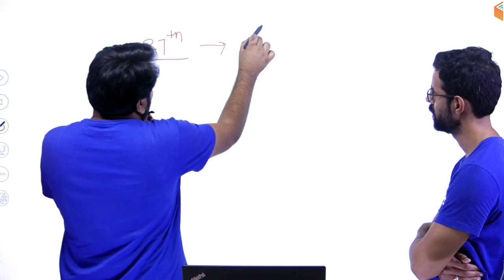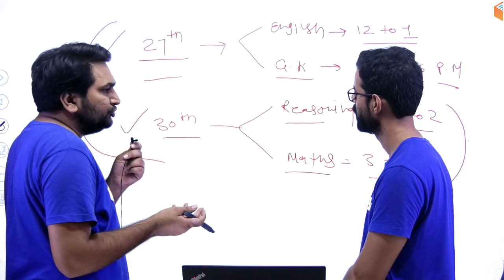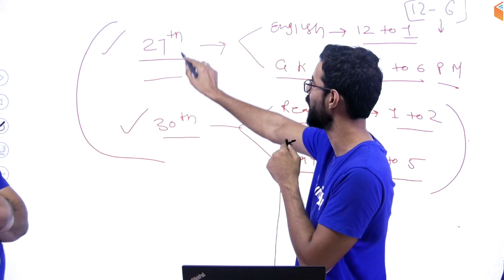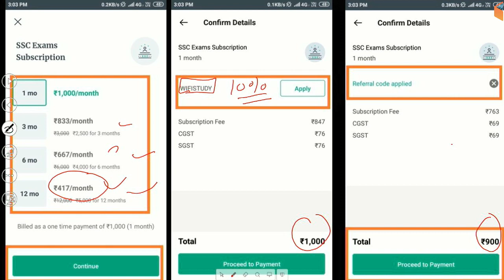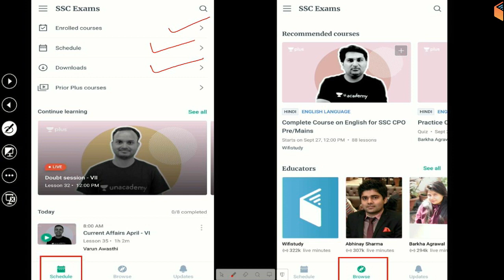SSC CPO 2019 | Complete Batch | जानिए इस Video में | 10% Off, Join Now